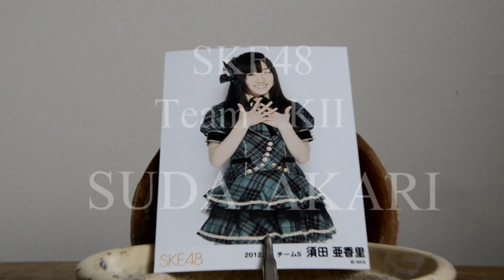SKE48 : Suda Akari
Le sousenkyo doit disparaitre, le sousenkyo doit brûler. La F.I.R.E. est là pour ça.